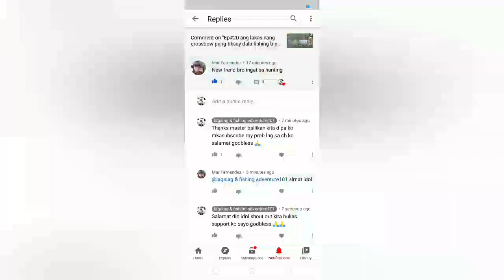DAGSA ANG AYUNGIN LAGUNA DE BAY CASTING NET FISHING